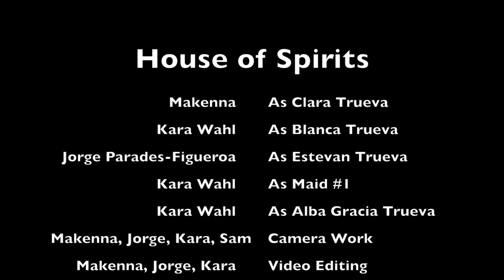Jorge UofA House of Spirit